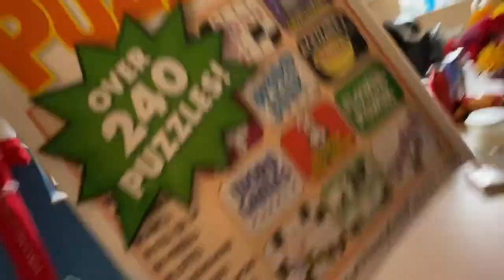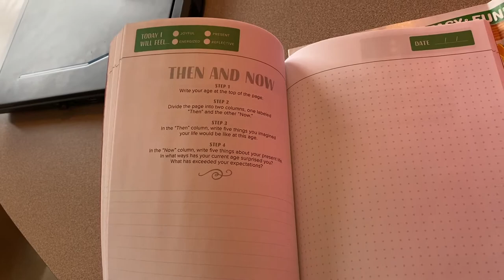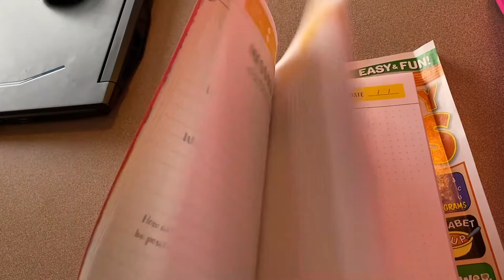Baking a Cake With a Toddler!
Shannon and Greyson bake a cake for Aunt Kelly!